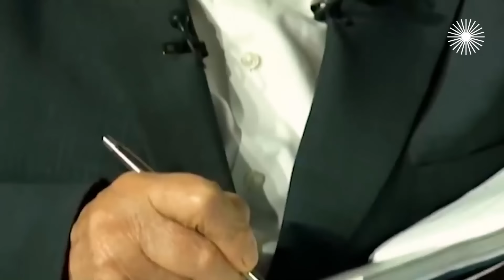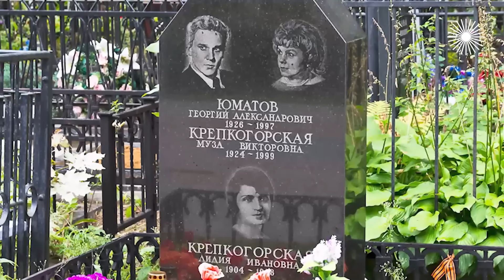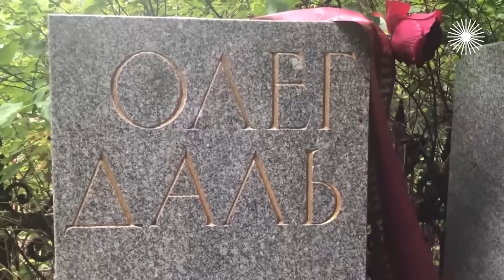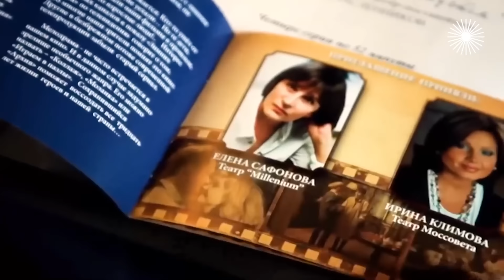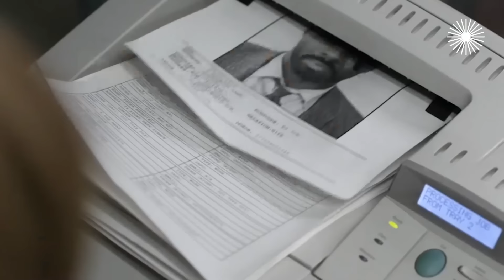Они потеряли роль | Абдулов, Миронов, Герасимов, Юматов | 10 самых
Кто помешал Александру Абдулову стать д'Артаньяном? Чем не устроил Эльдара Рязанова Андрей Миронов, который очень хотел сниматься в "Иронии судьбы"? Почему Евгений Герасимов упустил роль Шарапова? А Георгий Юматов не снялся в "Белом солнце пустыни"?